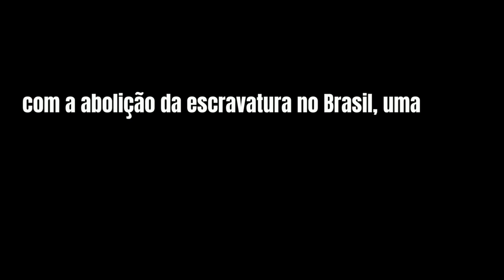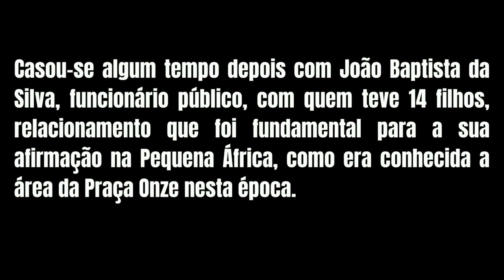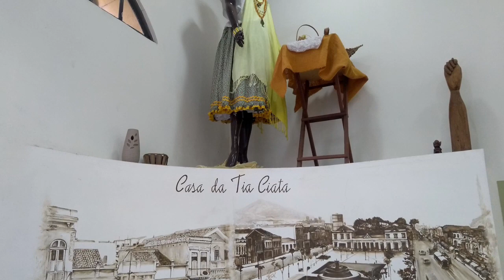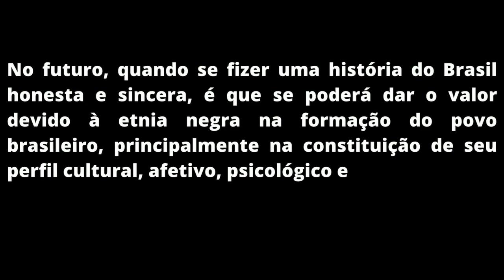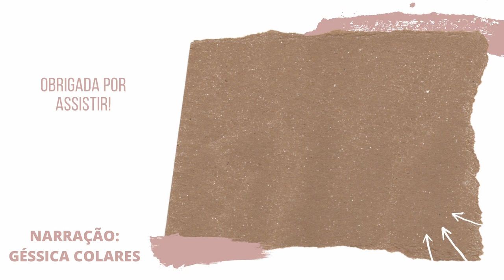PERSONALIDADES NEGRAS DO BRASIL #3 / TIA CIATA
Ciata fez de sua vida um trabalho constante, tornando-se com as outras tias baianas, a iniciadora da tradição das baianas quituteiras no Rio de Janeiro, com suas vistosas roupas, colares e pulseiras, desenvolvendo uma atividade cercada por forte fundamento religioso.

Bibliografia
MOURA, . Tia Ciata e a Pequena África no Rio de Janeiro. FUNARTE, 1983
Cartilha Mulher Negra tem História, de Alzira Rufino, Nilza Iraci, Maria Rosa, 1987.
OLIVEIRA, Eduardo (org). Quem é quem na negritude brasileira. São Paulo, Congresso nacional, 1998.
SILVA, Lucia. Luzes e Sombras na cidade: no rastro do castelo e da Praça Onze. SP, PUC, 2002
LOPES, Nei. Enciclopédia Brasileira da Diáspora Africana. São Paulo, Selo Negro, 2004.